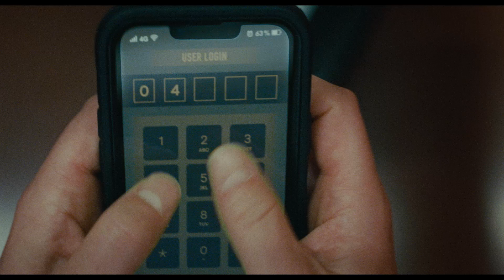『トラップ』予告編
『トラップ』
2024年10月25日（金）ロードショー